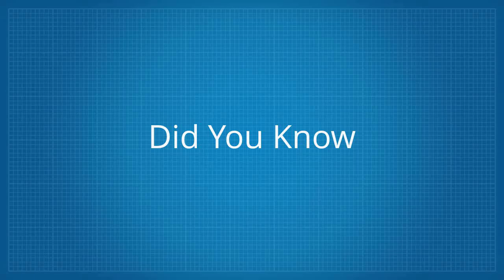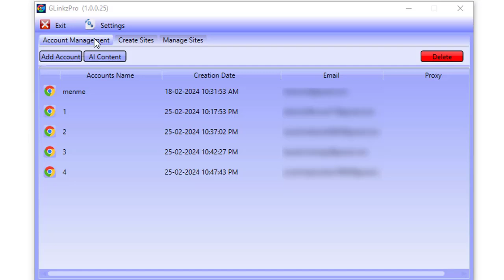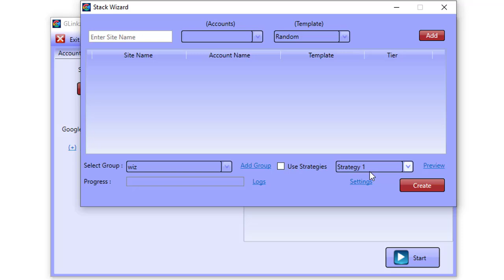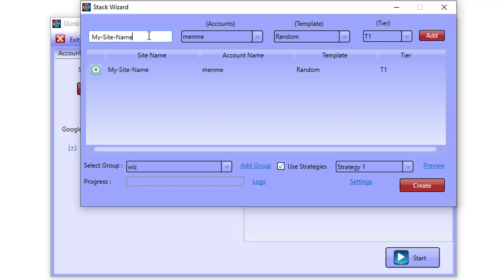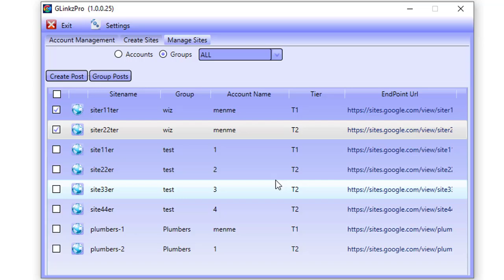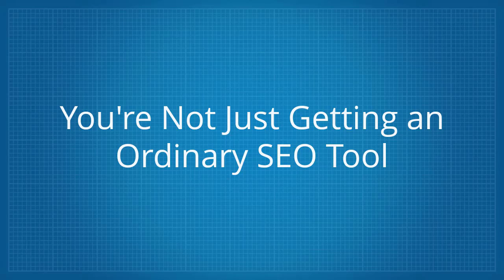GLinkzPro, Google Entity Stacks for SEO - RANK Higher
GLinkzPro is a software that enables you to create Google stacks using various google properties and entities. these are interlinked between one another to form a google entity stack. these google stacks are extremely powerful and will help you rank higher inside of google

google stack software
google entity stack
Google drive stack
google cloud stack